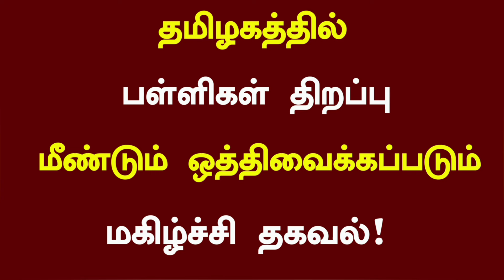☺தமிழகத்தில் பள்ளிகள் திறப்பு மீண்டும் ஒத்திவைக்கப்படும் திடீர் மாற்றம்? | Tn schools reopening news